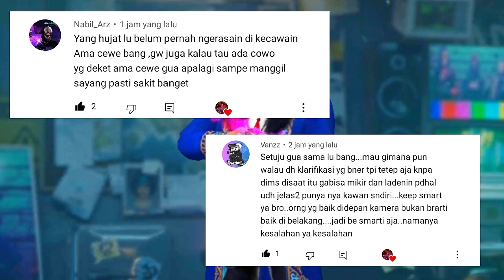KEMARIN MEREKA YG DI NASIHATI UCING, SEKARANG GW YG DI NASIHATI UCING😔, UCING THE BEST😻😻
( JANGAN BAPER, INI HANYA HIBURAN )

💃GAK SUBREK YOTUBENYA PERGAM CRUEL GA UWWU💞

✨BIO DATA FREE FIRE✨
📍NICK      : BANG PERGAM
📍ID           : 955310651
📍GUILD    : PERGAM.FAMS
📍DEVICE  : REALME 8

 🔰INSTAGRAM follow: @irvan.pergam

🔥Link Preset:

🎶 Sound :

🎥 ~ ALAT TEMPUR EDIT VIDEO👇🏻

🔰 ~ SUBREK DULU BIAR GAK GAGAL✅